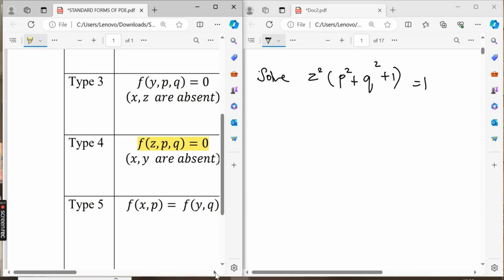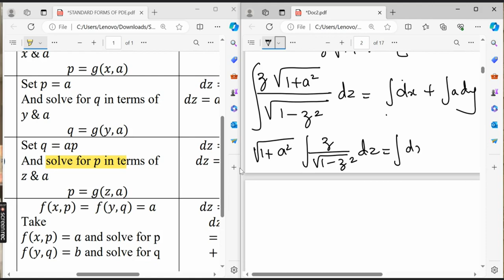z^2 (p^2+q^2+1)=1| PDE Type 4 | Allied Mathematics II | Madras University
alliedmaths